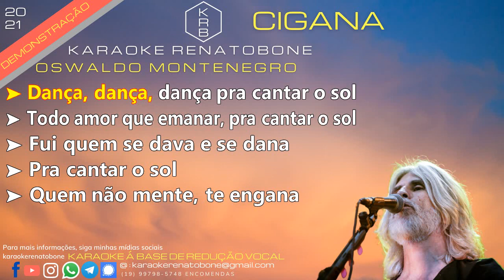CIGANA - OSWALDO MONTENEGRO -PLAYBACK DEMONSTRAÇÃO